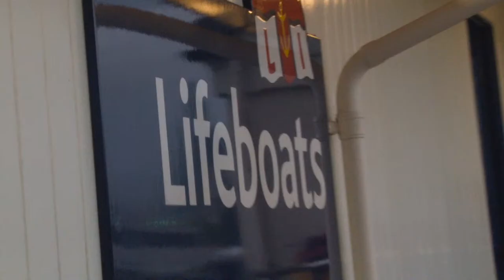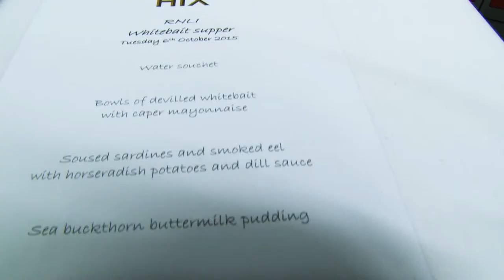Feature: RNLI Fish Supper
Following our previous feature on the Royal National Lifeboat Institute, Farhat Saede visited the Tower Lifeboat Station in Victoria, to find out why chef and restauranteur, Mark Hix, was cooking a special white bait feast for the crew.